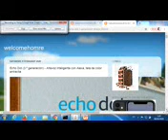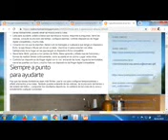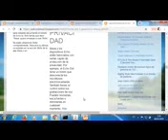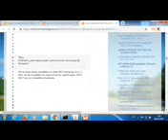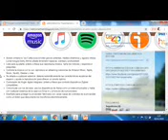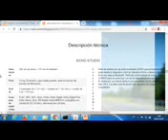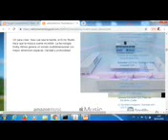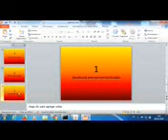top 3 echo dot feng shui metal wifii